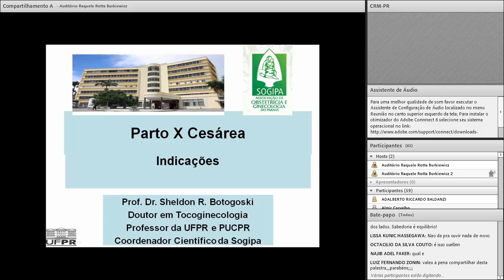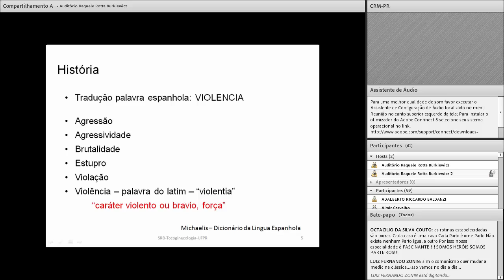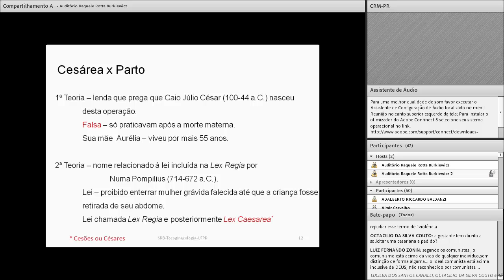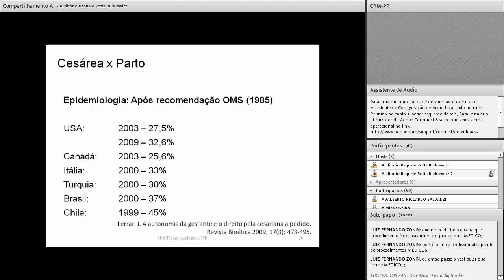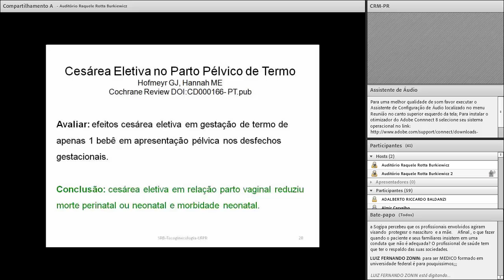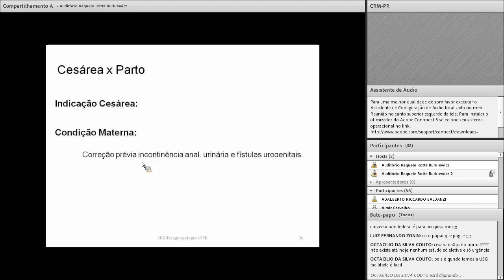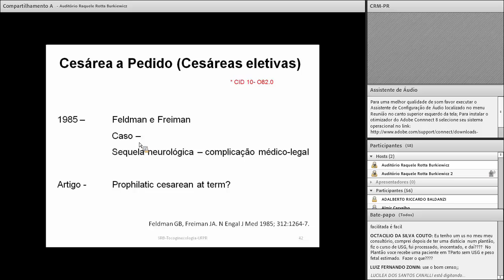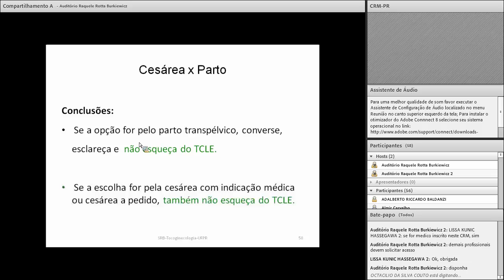2014/12/17 - Violência obstétrica 2/3